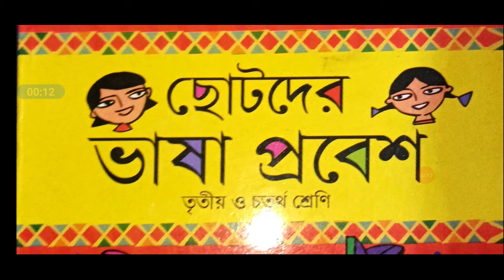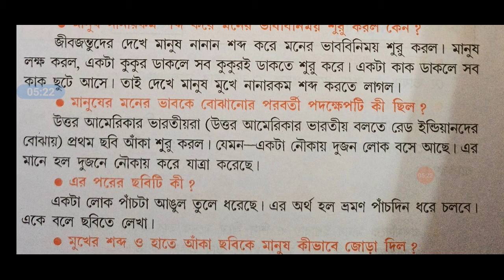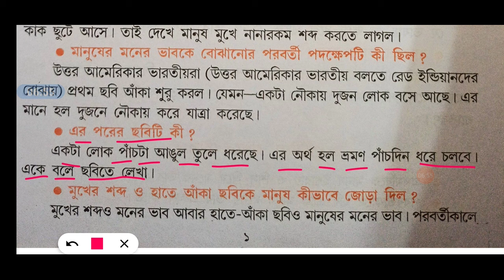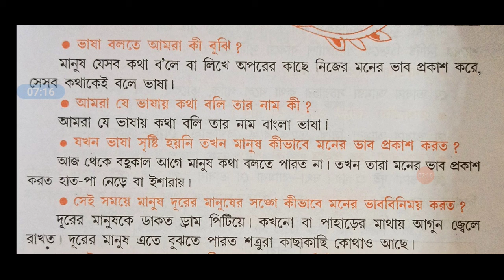তৃতীয় শ্রেণীর বাংলা ভাষা প্রবেশ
ব্যাকরণ প্রথম পাঠ